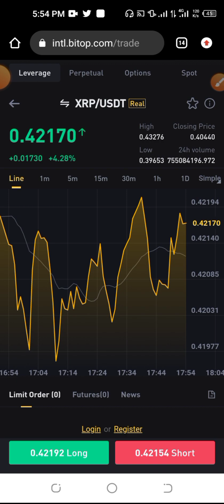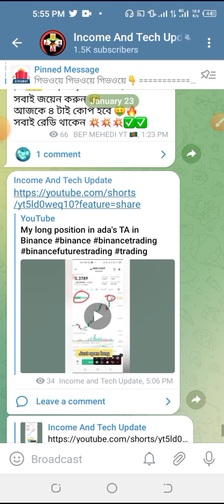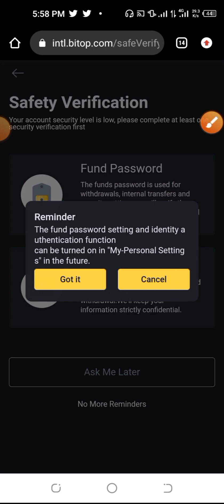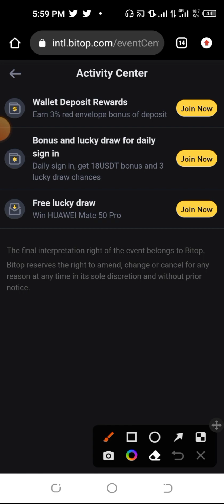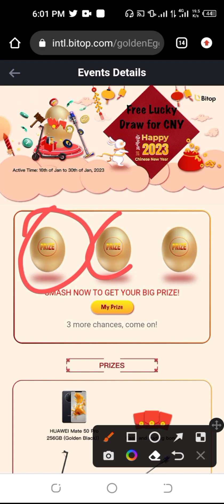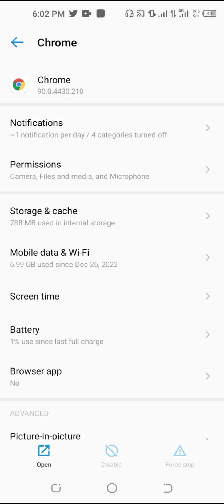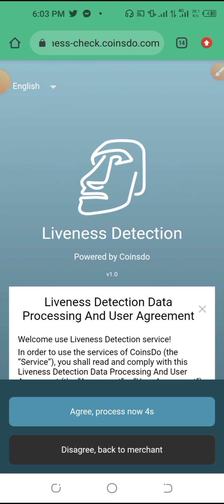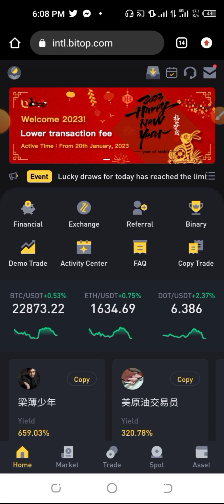Bittop Exchange Offer সবাই পাবেন $18 USDT / Bittop Exchange Exchange No KYC Offer /